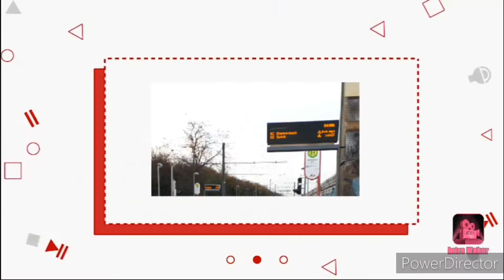wenn jemand wissen will wann wieder Videos von mir Kommen Erfahrt ihr im Info Video